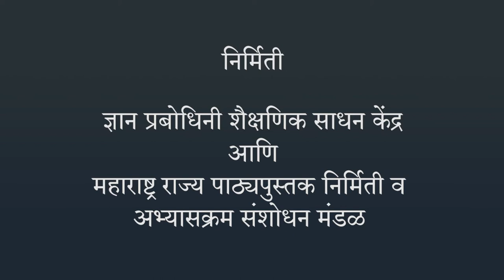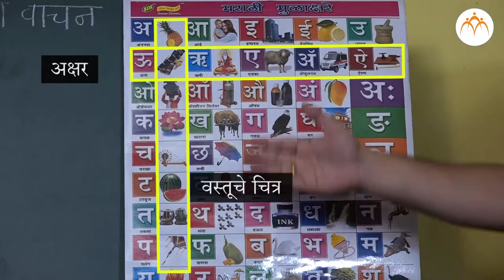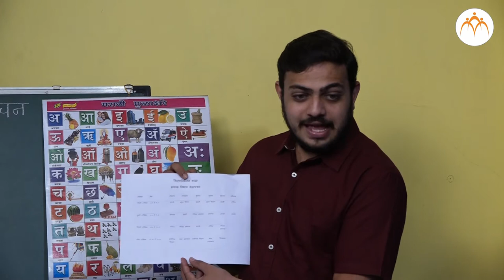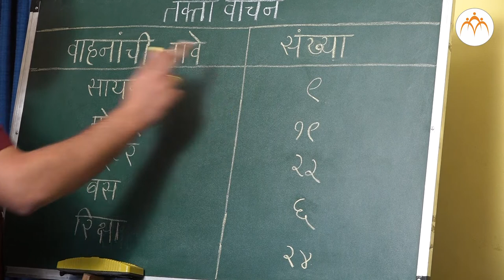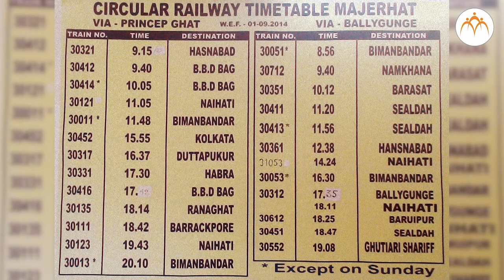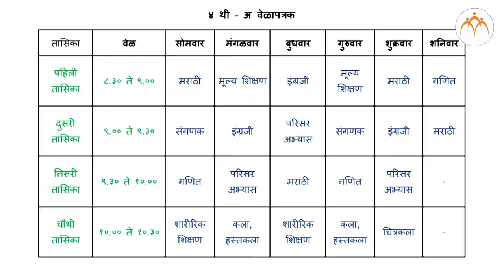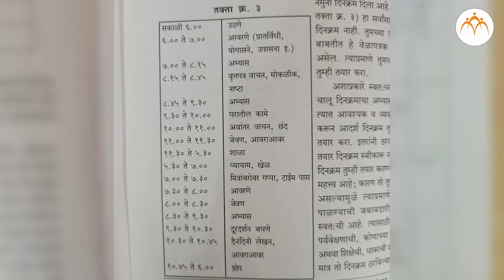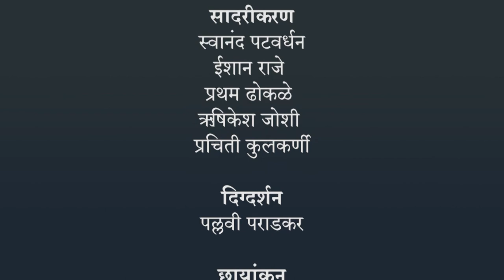तक्ता वाचन | ४ थी गणित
तक्ता वाचन, ४ थी गणित, Class 4, Jnana Prabodhini, Maharashtra Board,